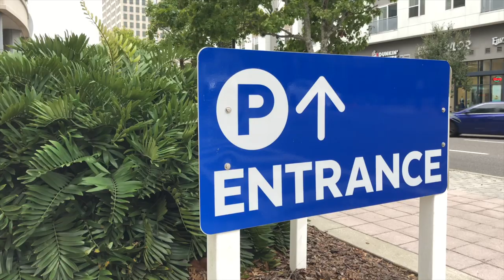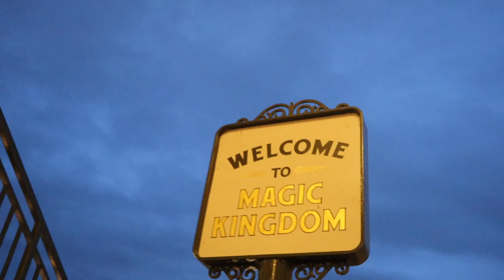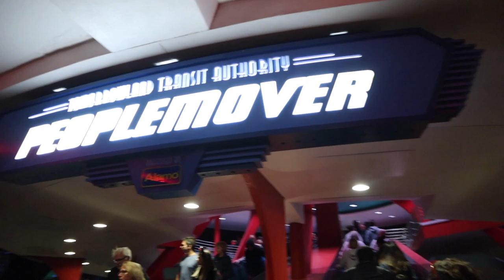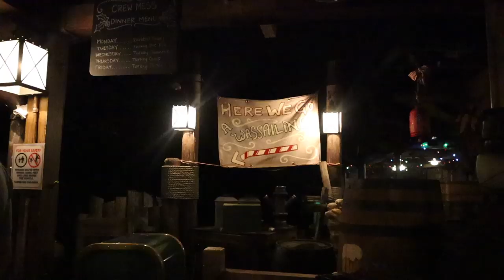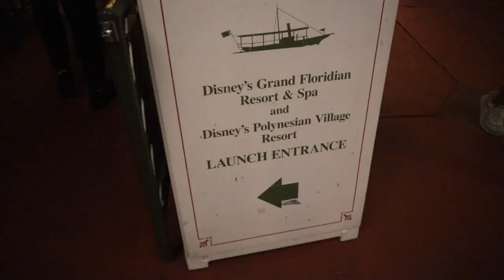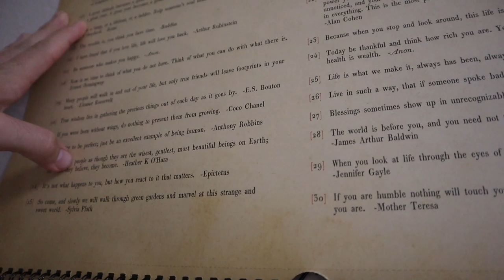On Wednesdays We Wear Plaid | Castle Lighting, Jingle Cruise, & So Many Firsts at Magic Kingdom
Today's the very first time we experience Magic Kingdom at Christmas this season! The temperature has dropped, the decorations are beautiful, and it feels so good to be home. We park at the Grand Floridian, but have to skip right on over to the park for the castle lighting. Here we meet up with our friend Keaton! He's also wearing buffalo plaid! We ride PeopleMover before our first fast pass on Big Thunder Mountain. Peter finds the best water fountain at Magic Kingdom and is quite pleased! To end the night, Jingle Cruise does not disappoint! We take the boat to Grand Floridian for some sweet treats. What would you order from the gingerbread house shop?

2011 Cinderella Castle Christmas Lighting at Magic Kingdom, Walt Disney World Video Credit: Attractions Magazine